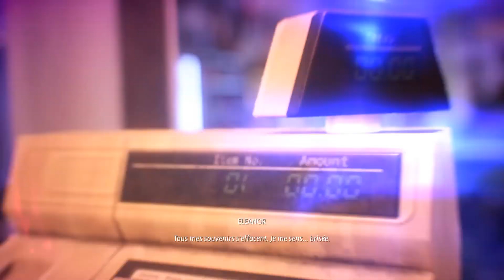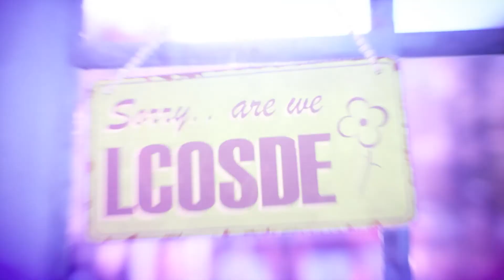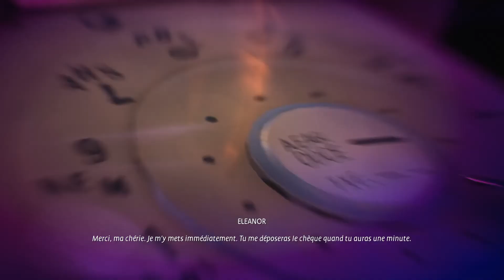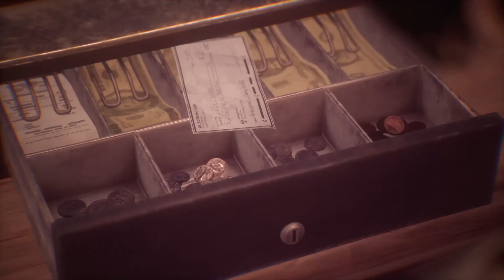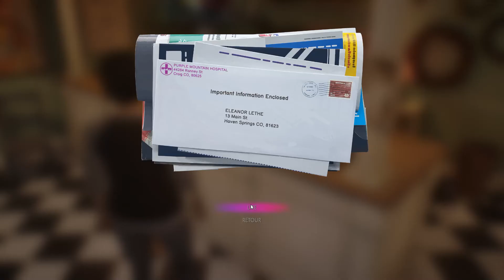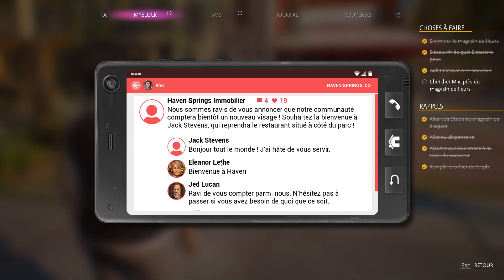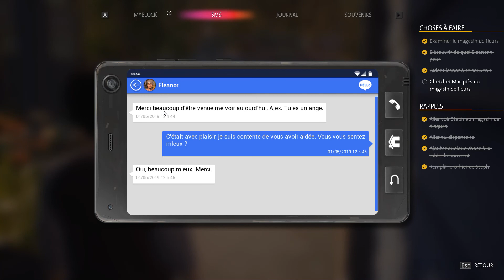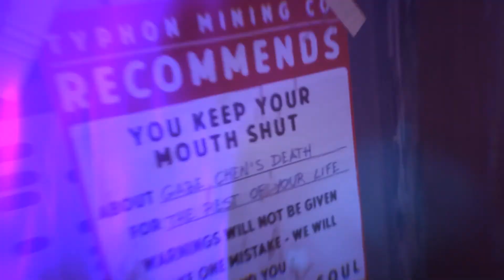🌈-LIFE IS STRANGE:TRUE COLORS-"Lanternes"(Fin de chapitre)😮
Salut à tous ! On se retrouve aujourd'hui, pour notre cinquième épisode sur "LIFE IS STRANGE/TRUE COLORS". Aujourd'hui, le début de la vérité commence à apparaître. Et celle-ci fait froid dans le dos😥… "Ryan", Steph" et "Alex" sont bien décidés à élucider la mort mystérieuse de "Gabe". Alors arriveront-ils à découvrir ce terrible secret ?  Pour le savoir, installez-vous confortablement et bon visionnage 😉.